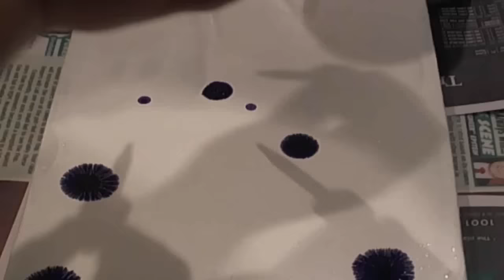Live Painting 16 - ArtWaters.com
ArtWaters.com